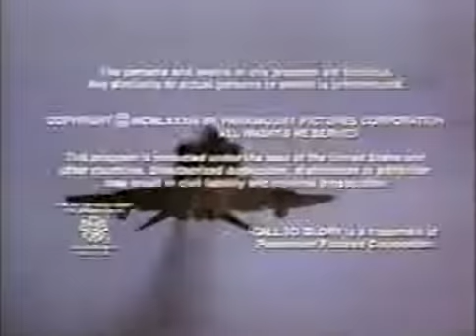Call To Glory - 1984 - [Opening Credits & Theme]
This military drama starred Craig T. Nelson & Elisabeth Shue, it ran for 22 episodes on ABC , throughout the 1984 /1985 season.